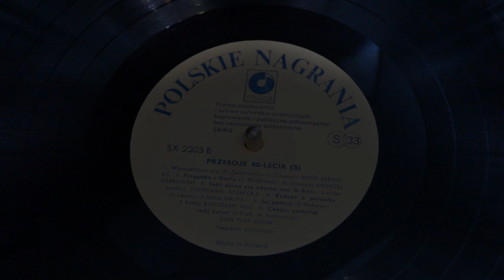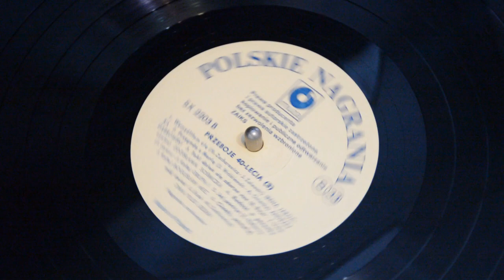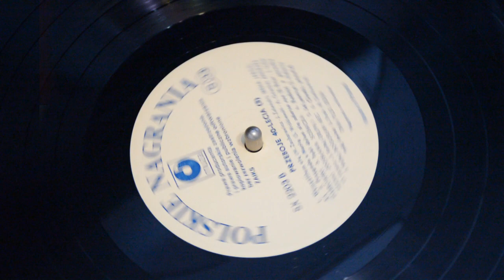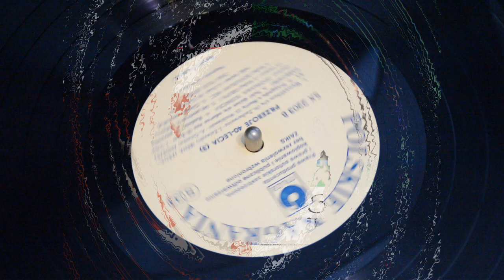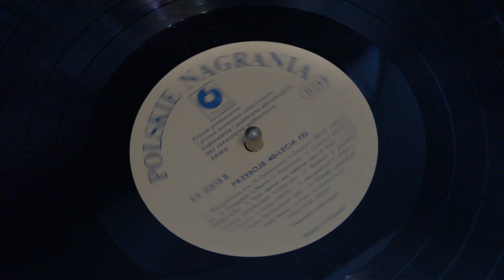Andrzej Dąbrowski - Przygoda z Marią - Przeboje 40-lecia Vol. 3 (Side B, Track 2)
PRZEBOJE 40-LECIA Vol. 3
2. Andrzej Dąbrowski - Przygoda z Marią

Side: B
Track no. 2
Year of vinyl production: 1984